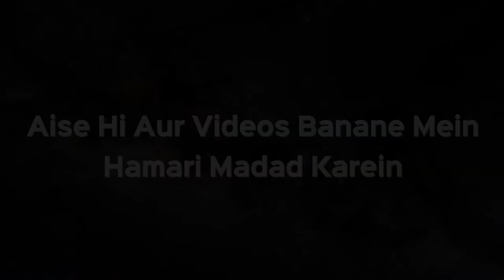Sadqa Dene Ki Niyat Se Jo Paisa Rakha Tha Kya Wo Apni Zarooratmand Sister Ko De Sakte | Kifayatullah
Sadqa Dene Ki Niyat Se Jo Paisa Rakha Tha Kya Wo Apni Zarooratmand Sister Ko De Sakte | Shaikh Kifayatullah Sanabili | iPlus TV